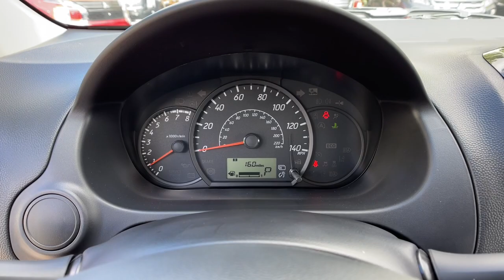2024 Mitsubishi Mirage Los Angeles, Anaheim, Pasadena, Orange County, Beverly Hills, CA RH001900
Jet Black Metallic New 2024 Mitsubishi Mirage LE available in 1000 Kietzke Lane, Reno, Nevada at Reno Mitsubishi. Servicing the Los Angeles, Anaheim, Pasadena, Orange County, Beverly Hills, CA area.

Reno Mitsubishi
1000 Kietzke Lane